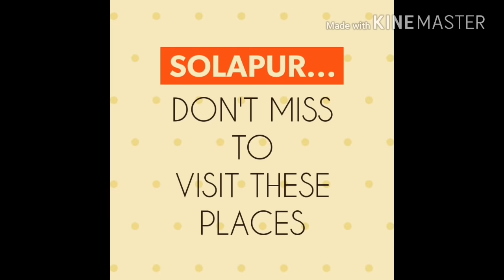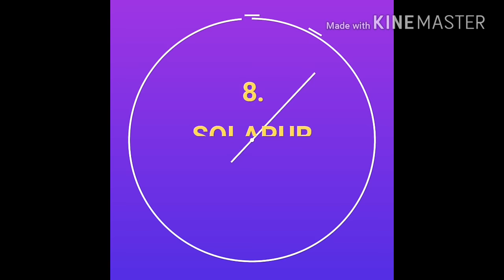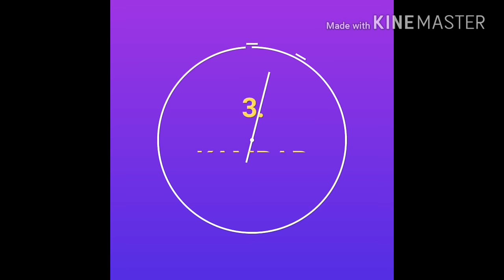SOLAPUR II DON'T MISS TO VISIT THESE PLACES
This beautiful city called Solapur is located in the middle of Mumbai and Hyderabad, in the fragment of South India. Dynasties like Bahamanis, Yadavas, Rashtrakutas and Chalukyas administered Solapur, which acquired its name from ‘Sola’ which denotes ‘Sixteen’ because it is unrolled over sixteen villages. It has around 68 abbeys of Lord Shiva located in different parts of the city. So, here are some mesmerizing tourist spots that you must explore.

Here is top 10 visiting places in the city Solapur...